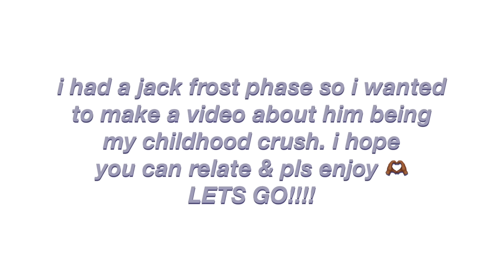jack frost being everyone’s childhood crush for five minutes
merry christmas bc today is definitely christmas🥰🥰 for my gift i wish u guys would fill the comments w corny “he may be jack frost but he’s hot!!” jokes